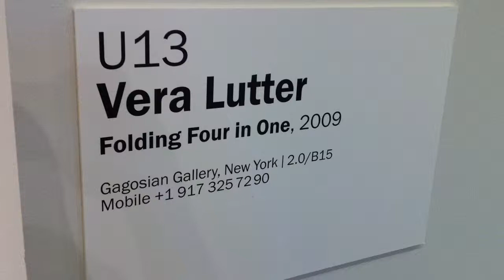Vera Lutter @ Art Basel 42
Folding Four in One, 2009